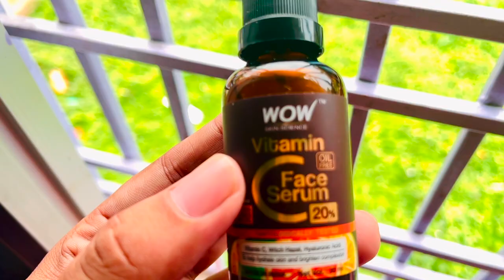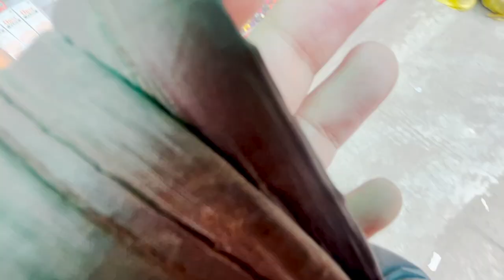रितु के सावन खीर रश्म की तैयारी जोर-शोर से कर रहे हैं जेठ-जेठानी, समूचा परिवार है उत्साहित